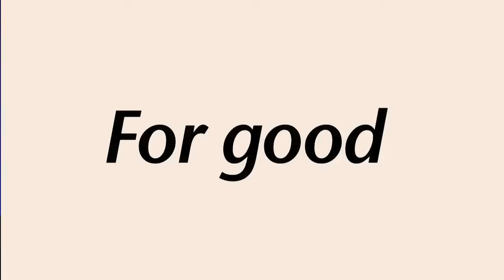For good - Gina Yangali y Sandra Muente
Wicked
Contando Cantando
7 de Marzo 2014
Pianista: Frank Edgar